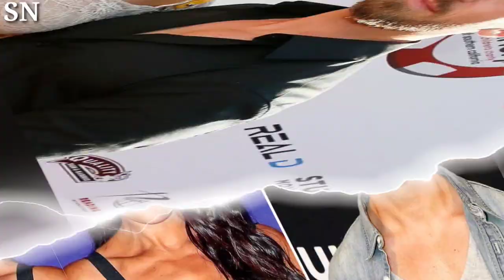Nikki Bella & Artem Chigvintsev Celebrate 1 Year of Marriage with Heartfelt Social Media Posts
Get ready to celebrate love! Join us as we dive into the heartwarming 1-year anniversary of Nikki Bella and Artem Chigvintsev's marriage, marked by their touching social media posts that have captured the hearts of fans worldwide. 💍❤️

In this video, we'll take you on a journey through their beautiful love story, highlighting the most memorable moments of their first year as a married couple. Discover the heartfelt messages and photos they shared on their special day, and learn about the bond that has made them one of Hollywood's favorite couples.

Using these high CPM tags can help your video reach a broader audience interested in Nikki Bella and Artem Chigvintsev's love story and their 1-year marriage celebration. Enjoy sharing in the warmth of their special day! 🥂💕